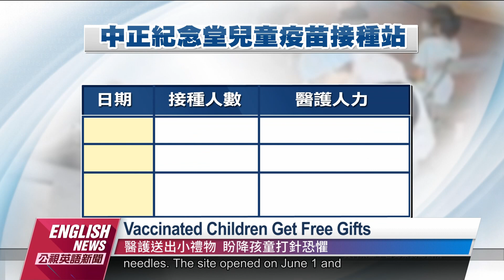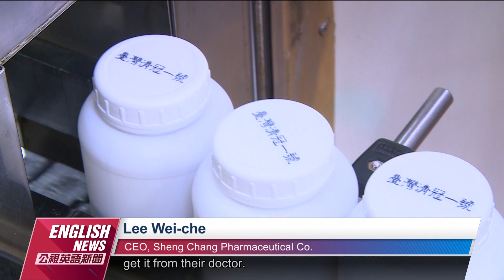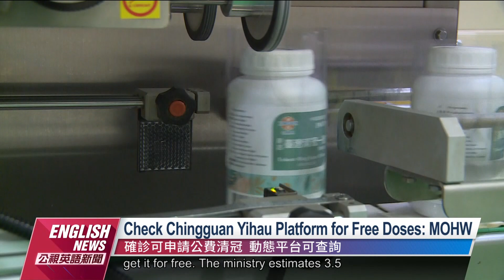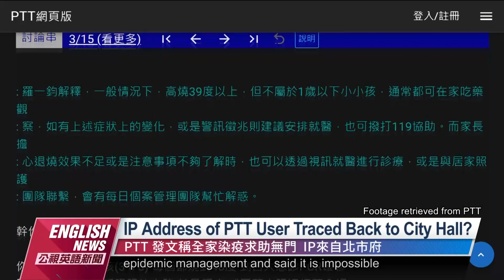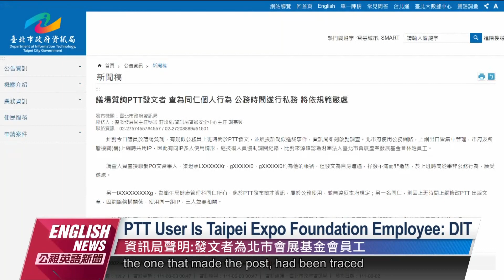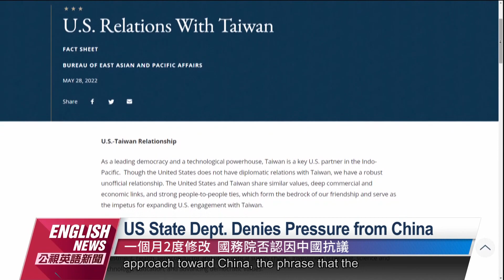20220603 PTS English News 公視英語新聞｜Ko Says Central Gov't Opens Site Without Local Input